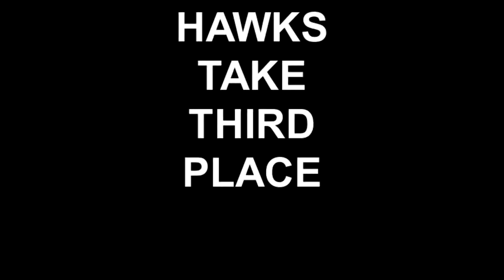HAWKS TAKE THIRD PLACE